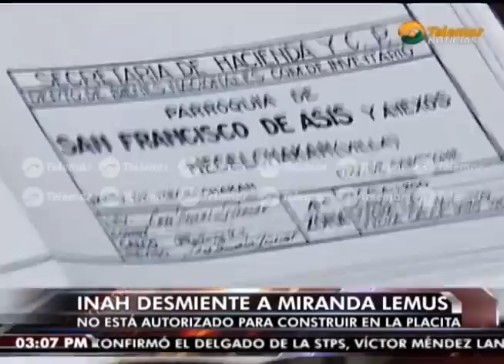INAH desmiente a sacerdote; no hay orden ni permisos